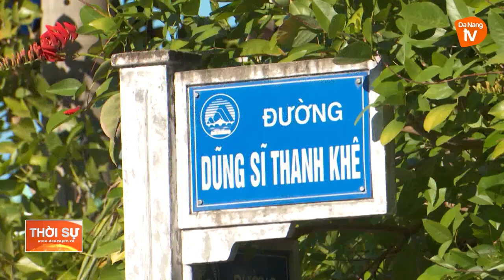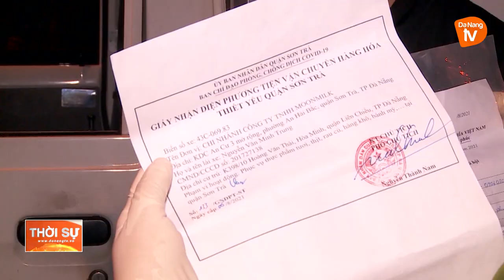NHỮNG CẢNH SÁT KHU VỰC MẪN CÁN VỚI NHIỆM VỤ